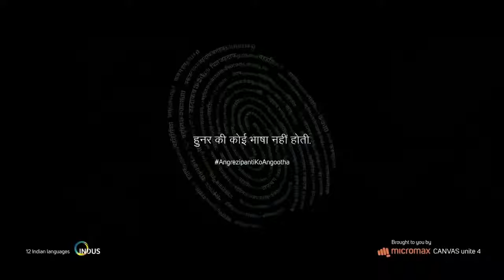Kapil Sharma Comedy Ads || Beautiful Ads